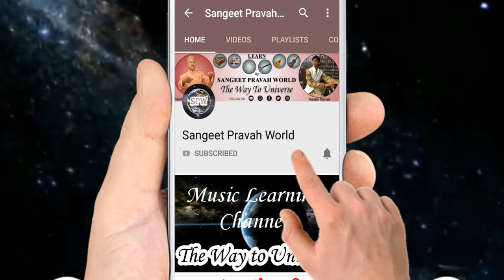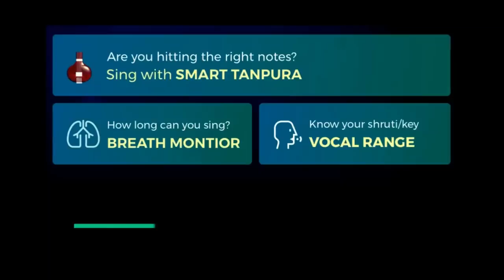भैरव के रियाज़ से क्या सभी रागें आ जाती हैं? Morning Vocal Riyaz Lessons by MasterNishad